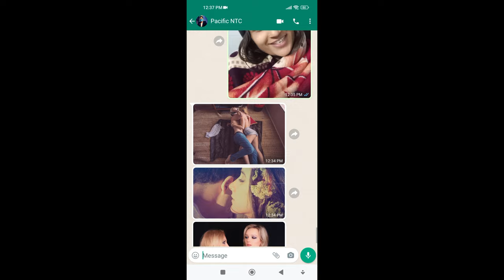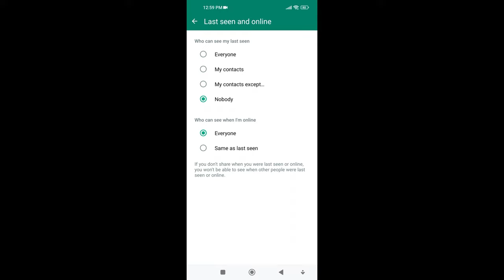Is WhatsApp Safe For Sending Private Photos?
Is WhatsApp Safe For Sending Private Photos | WhatsApp chat privacy settings for private picture

In today's video, I am diving into a topic that's crucial for many of us who use WhatsApp for our daily communication.

Is WhatsApp actually safe for sending private photos?

Let's explain that today.

🔶Now, let's talk about the security features that WhatsApp has.

One of the standout elements is its use of end-to-end encryption. This means that your messages and private photos are locked on your device and can only be decoded by the recipient. It's like having a private conversation in a locked room where only you and the person you're chatting with have the key.

🔶Then what about privacy settings?
It's not just about encryption. WhatsApp offers robust privacy settings. You can control who sees your profile photo, your last seen status, and other details. Taking advantage of these settings adds an extra layer of control over your privacy.

Now, while WhatsApp provides a secure environment, your responsibility as a user is crucial. Ensure your device is secured with a passcode or biometric authentication. Keep your WhatsApp app updated to benefit from the latest security enhancements.

🔶Let's talk about cloud storage,
If you or the recipient has automatic backup to cloud storage enabled, your encrypted photos may reside there. Also, remember that the security of the shared photos relies on the recipient's device security measures.

🔶So, is WhatsApp safe for sending private photos?
In essence, yes, thanks to its end-to-end encryption and privacy features. However, user awareness and responsibility play a pivotal role. Be mindful of how you share and who you share with.

Sending private photos is a personal choice. But remember, once they're out there, they're like a rogue tweet - impossible to truly control. So, think twice before hitting that send button.

So, limit sharing private photos to trusted contacts, avoid public sharing in large groups, and always verify the identity of the person you're communicating with.

- - - - - - - Similar Videos:- - - - - - - - -